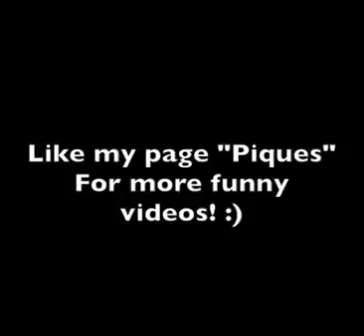When your teeth touch Ice-Cream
This is When your teeth touch Ice-Cream